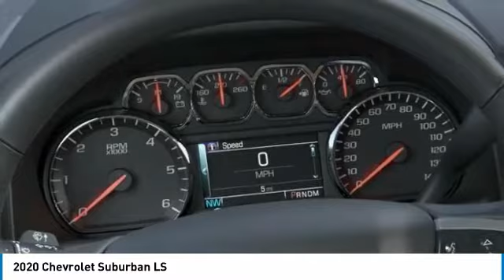2020 Chevrolet Suburban LS FOR SALE in Tomball, TX LR290152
Stop in today for a test drive of this N 2020 Chevrolet Suburban

Parkway Chevrolet
25500 State Highway 249

Black 2020 Chevrolet Suburban LS RWD 6-Speed Automatic EcoTec3 5.3L V8   Free car washes for 6 months with Purchase of Vehicle   See dealer for Details. Price includes:  3750 - GM Consumer Cash Program . Exp. 04/30/2020